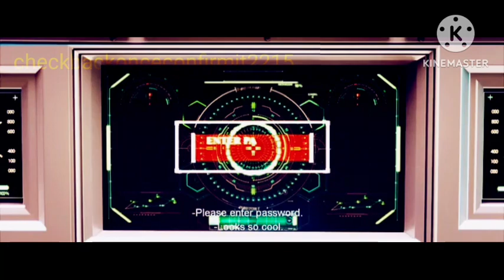Nai Sekar Returns || Vadivelu comedy comedy naisekarreturns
gatta kusthi
romantic scene
romantic scenes
aishwarya lekshmi
gatta kusthi movie
gatta kushti
gatta kusthi comedy scenes
aishwarya lekshmi gatta kusthi
dog meeting
forensic tamil dubbed movie
qatta kusthi fight scene
katta kushti comedy
katta kusthi
pandavar illam serial promo
jallikattu
aasai parvai parthu kondathu october whats..
amala paul hot videos
andhakadda kusthi
kasethan kadavulada song
kiska bhai kisi ki jaan salman khan
kotha janta full movie
kusthi
latest tamil movie
lift and carry
mohan c lazarus
naai sekar full movie tamil
naai sekar returns comedy
nai sekar
oil body massage
peralagi serial
pushpa mass scene tamil
 ragam serial promo
arun pandian movies
bad boy tamil song
bbc documentary on modi
behindwoods air
bhagyalakshmi serial
bhagyaraj tamil movies full
ca tamil
daiva short film tamil
ebenezer john jebaraj
eeramana rojave season 2 today episode
raja rani 2 serial today episode
baba movie tamil
bahubali 2
chal chakka
dog sex meeting
ethir neechal serial
ethir neechal today promo
gatta
gatta kusthi movie comedy scenes
gatta kusthi netflix
gatta kusthi romantic scenes
gatta kusthi scene
gatta kusthi songs
gatta kusti
romantic
saranya ravichandran hot reels
thiruneer ennai kaakum with lyrics
vishnu vishal movies
vishnu vishal new movie
vishnu vishal romantic scenes
where is the party song
aishwarya lakshmi
aishwarya lekshmi fight scene
aishwarya lekshmi full movie
aishwarya lekshmi romance
aishwarya lekshmi romantic movies
arasu ful movie tamil
ayali
rural dog mating
tamil movies full new 2023
tamil nadu police parade
tamil scenes
tenali raman tamil movie
thai sirandha kovilum illai thandhai sol mik
thangadurai comedy
thavamai thavamirundhu serial today epis.
varisu video song
village sex
village sex videos
vishnu vishal
visu movies in tamil